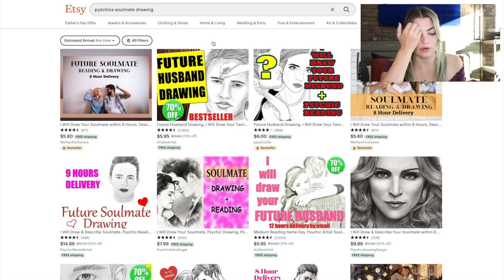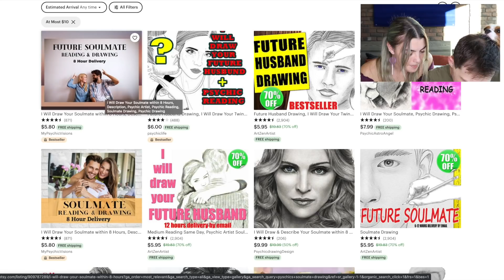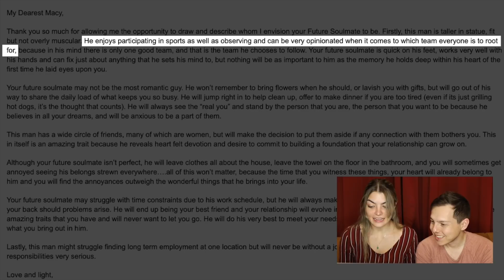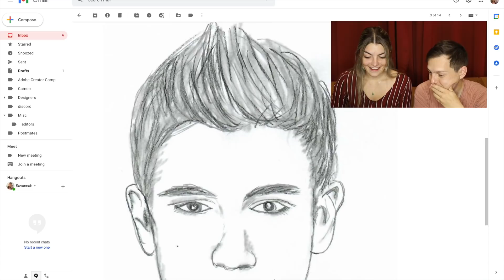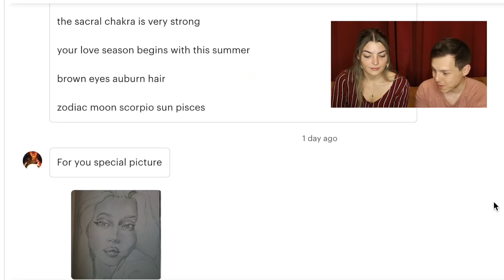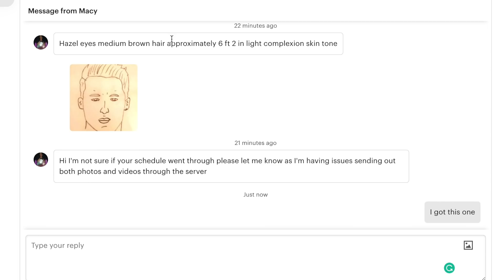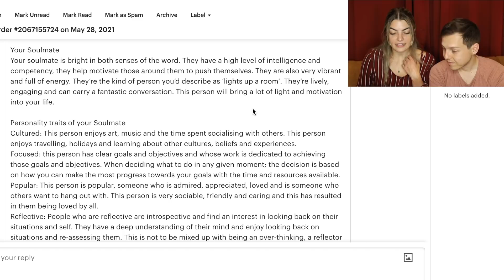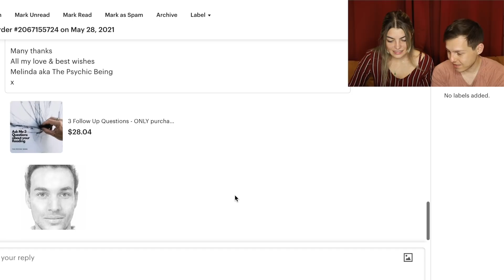i paid psychics to find my soulmate